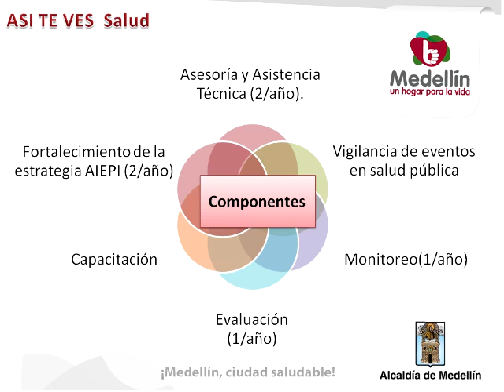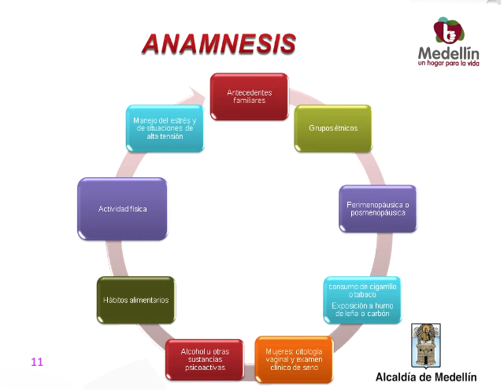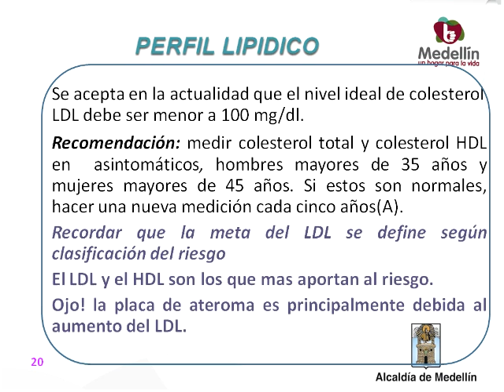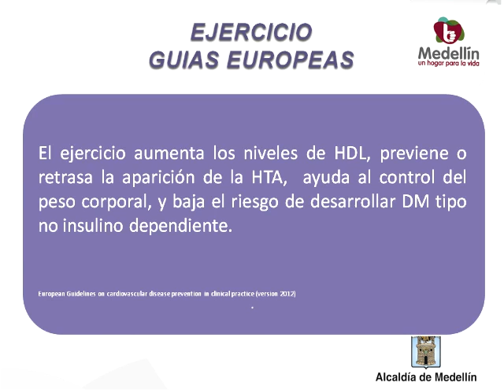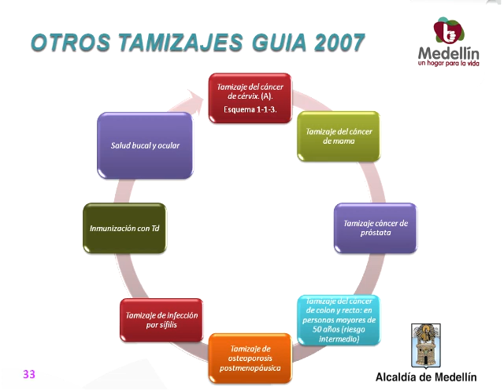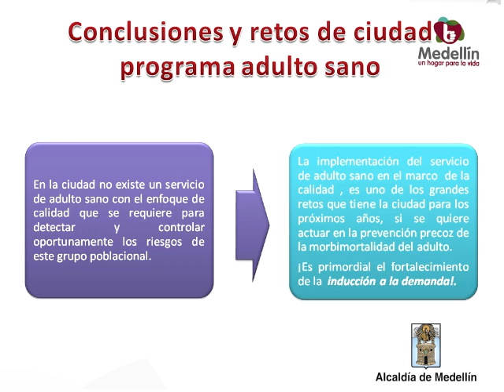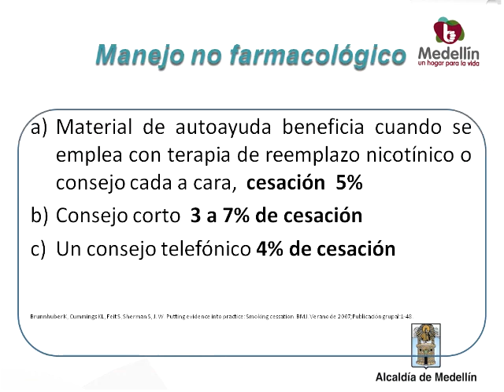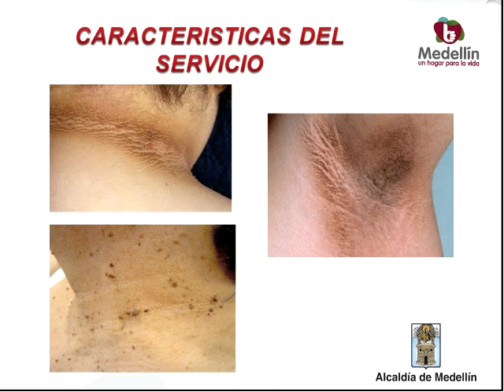Norma técnica de detección de alteraciones del adulto sano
Teleconferencia:
Tema: Norma técnica de detección de alteraciones del adulto sano: aspectos clínicos y manejo de factores de riesgo
Facilitadora: Dra. Carmen Raquel Clavijo Usaga